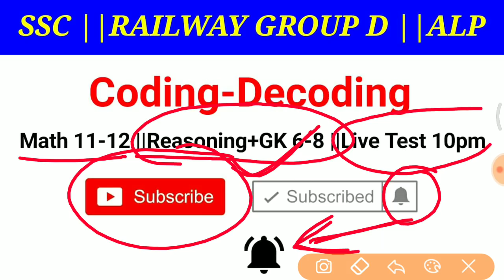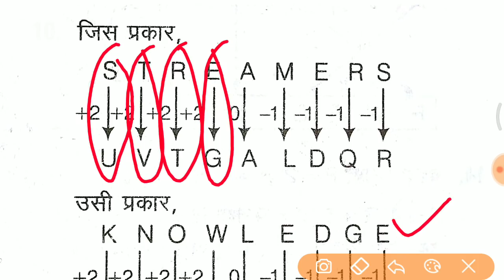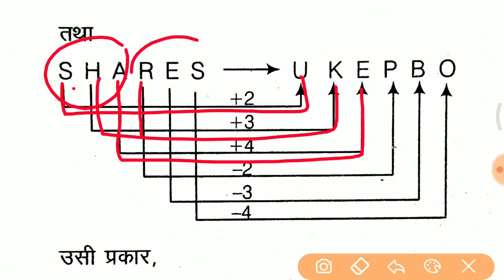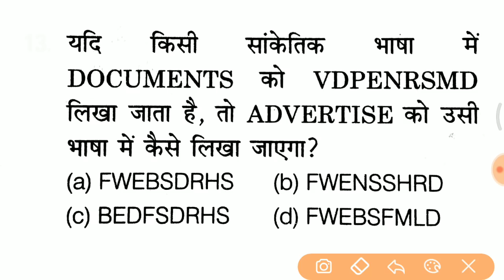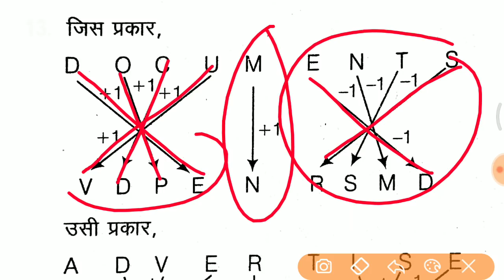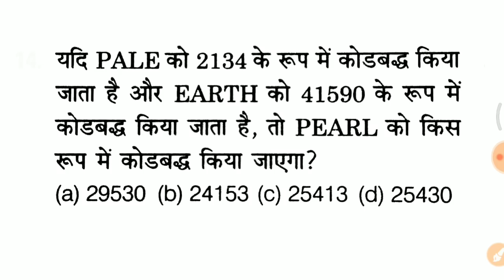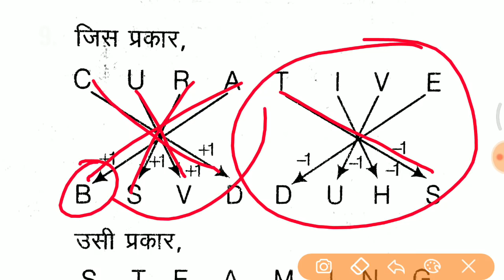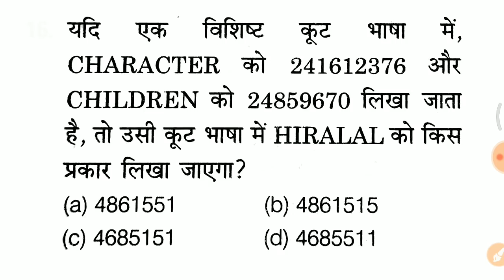100% vv.imp रेलवे Reasoning Online जरूर देखलेना //Coding-Decoding Short trick in hindi //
2018 railway Reasoning questions,
Railway Reasoning Syllabus in hindi,
Railway Reasoning Video in Hindi,
coding decoding,
coding decoding tricks for sbi po,
coding decoding tricks for rrb po,
reasoning tricks, reasoning tricks in hindi,
coding decoding tricks for bank po